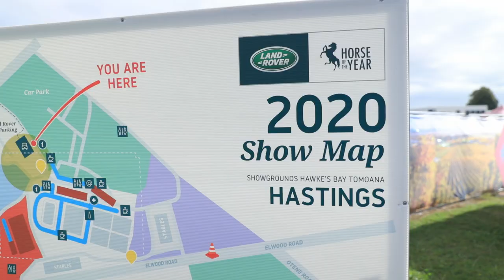Land Rover NZ Horse Of The Year 2020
“Chasing goals, one step at a time and enjoying the journey even more!”

Our first Horse Of The Year and I basically could have come home after the first two days as I had achieved my goal of just getting there and being there to soak it all up.

Leo was fabulous and coped with the whole experience like a star and I couldn’t be prouder. Coming home with placings and ribbons was such the cherry on the top!